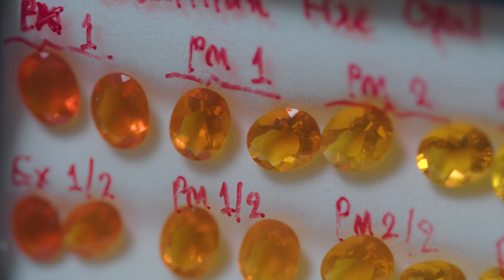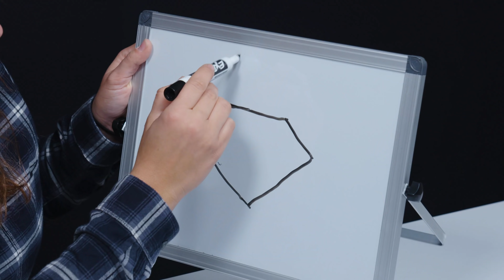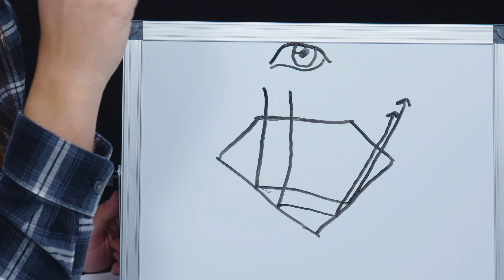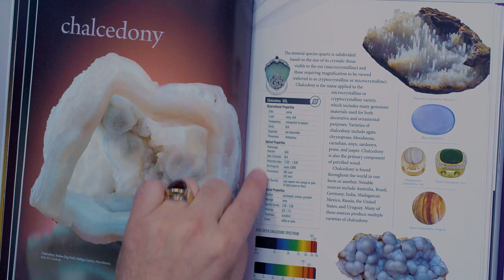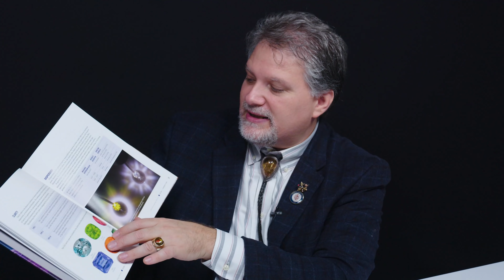How I Became A Gemologist | 3 Gemologists Unbox Their Stories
Wondering about a career in gemology? On today's unboxing, Christopher, Natalie, & Elizabeth tell you all about making a living amongst gems and jewels. Learn about how they got their jobs, where they got their degrees, and what were the hardest things to learn.

JTV is one of the leading experts on gemstones and is the best source on YouTube for all things gem related. Featuring gem history, the science behind the stones, gemstones in pop culture, and much more, you too can become a gem expert by immersing yourself in JTV’s channel. Natalie is a Graduate Gemologist and an Applied Jewelry Professional. Elizabeth has a degree in Geology and Environmental Studies, as well as an FGA from the Gemmological Association of Great Britain. Christopher is both a Graduate Gemologist and also has an FGA from the Gemmological Association of Great Britain.